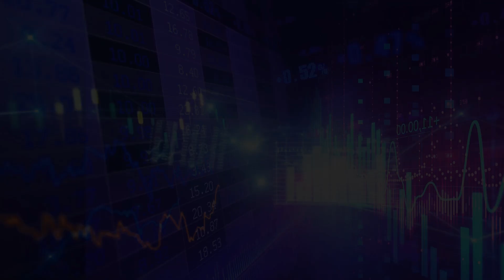Arthokotha Top 100 • Ahsan Khan Chowdhury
Arthokotha Top 100 • Ahsan Khan Chowdhury, Chairman and CEO PRAN RFL Group